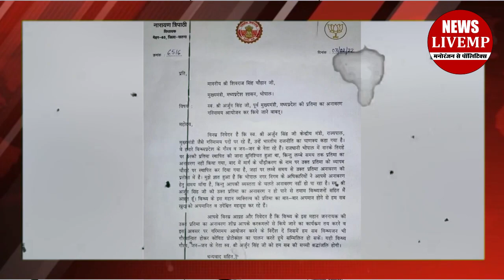बीजेपी से दूरी बनाता शिवराज का विधायक!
मध्यप्रदेश की राजनिती में अक्सर अपने अलग अंदाज के लिए जाने वाले बीजेपी विधायक नारायण त्रिपाठी ने सीएम शिवराज से एक ऐसी मांग करदी की मध्यप्रदेश कांग्रेस भी इस विधायक की तारीफ करने को मजबुर हो गई दरअसल नारायण त्रिपाठी ने सीएम शिवराज को एक पत्र लिख कर  पूर्व मुख्यमंत्री अर्जुन सिंह केंद्रीय मंत्री, राज्यपाल, मुख्यमंत्री जैसे गरिमा पद पर हैं